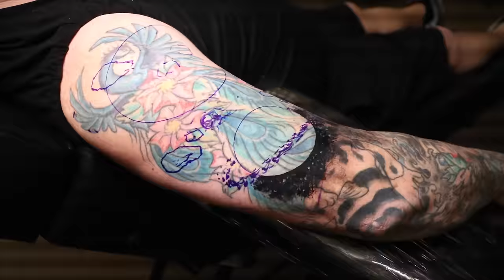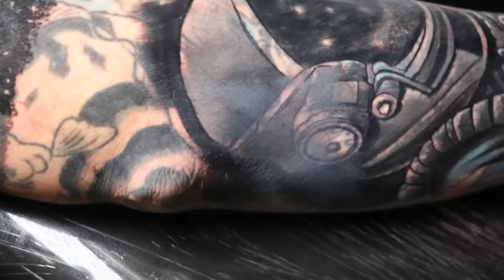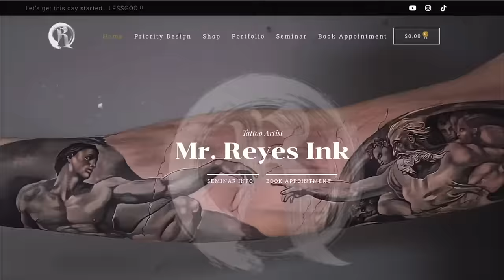CRAZY COVER UP TATTOO